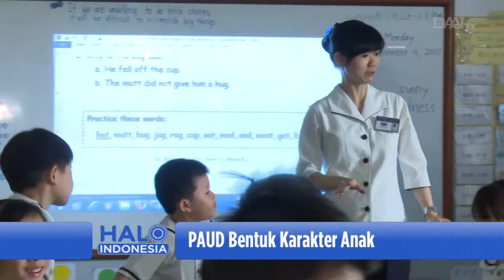PAUD Bentuk Karakter Anak (1)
Saksikan Halo Indonesia setiap Senin hingga Jumat pukul 09.00 WIB